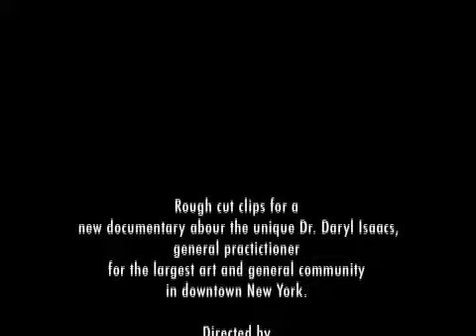Dr. Isaacs and the Painting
New series video by Paul H-O, The Mercer Street Medical Case
Daryi Isaacs is quite happy when he is informed by one of his artist/patients, Kuki Del Torro, has a new painting he is giving to Daryl. He wastes no time retrieving the new 6ft. canvas - on foot.